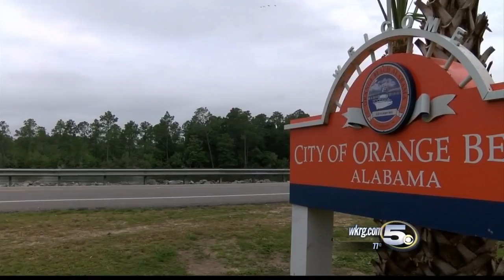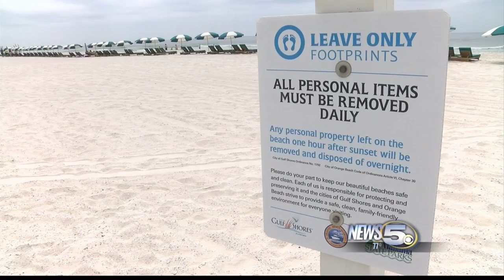Allen's Road Trip: Mayor Tony Kennon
All this week News 5 is getting in the car with city officials for a candid and interactive look at the Port City.